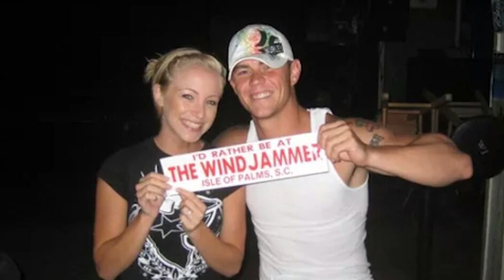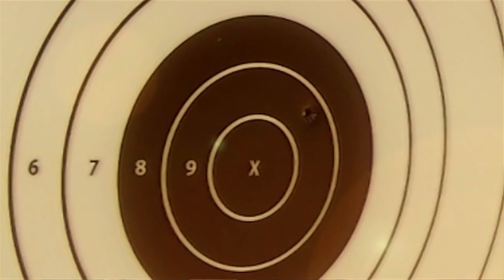Designing a Firearm Safe Home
Kie Wagner from Glock, Inc. and R. Lee Ermey, “The Gunny”, talk about the importance of gun safety. Having a gun as part of your home defense is a right, but it is vitally important that gun safety rules are followed.